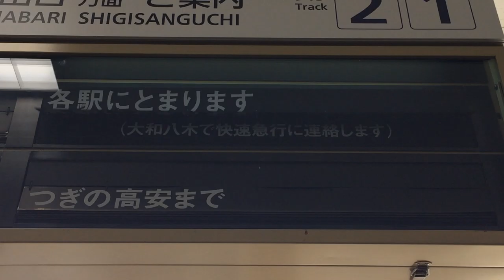近鉄 河内山本駅 改札口 反転フラップ式発車案内(ソラリー) その5